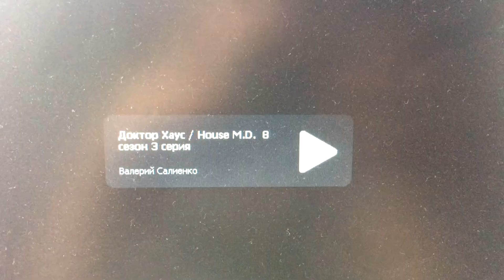Happy Birthday Dina and Arina| ОФК ДиА-"Сегодня лучшие- Вы!"